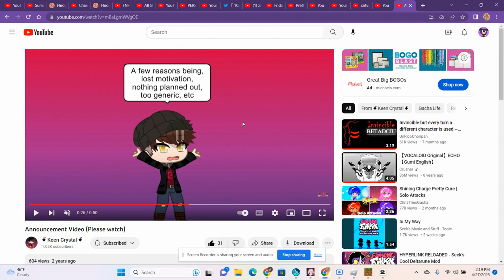Rainbow squad, Seven deadly sins and star force are canceled in 2021